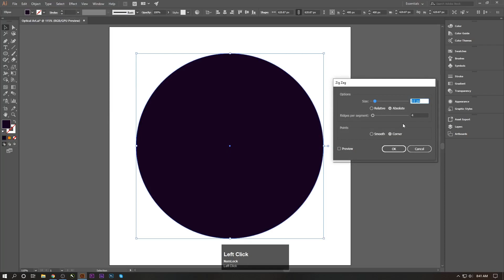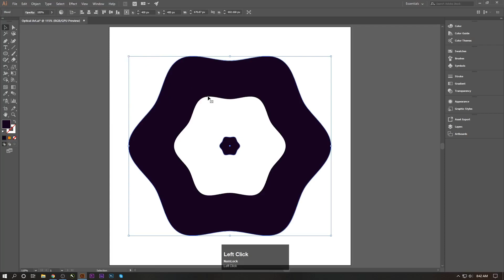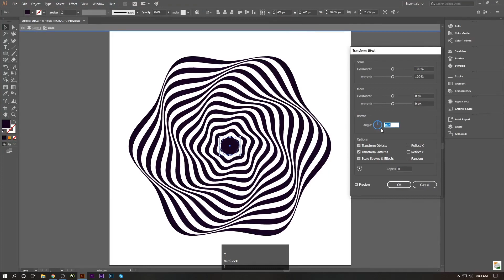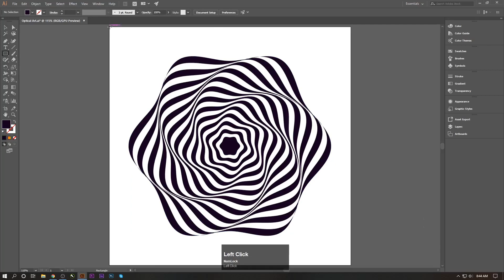Optical Golden Art Design! | Adobe Illustrator CC 2020 Tutorial | Motiongyaan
Hello Everyone.
Welcome to motion gyaan.

Adobe Illustrator CC 2020 Optical golden art Design!!!

In this tutorial we will learn to create a Optical golden art Design Technique for Beginners...